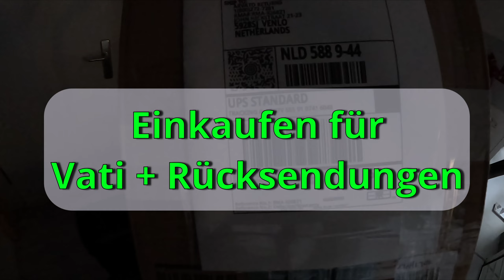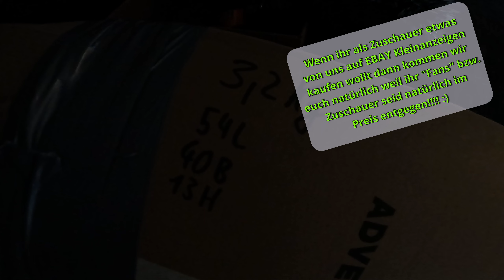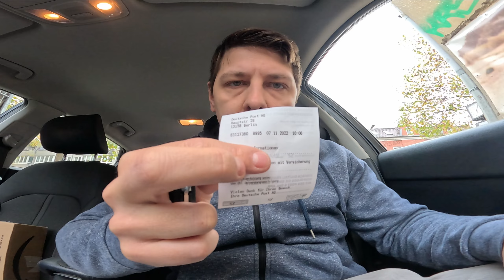Arzttermin das MUSS geregelt werden | Einkaufen für VATI | männervlog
Hi Leute heute gibt es wieder einen Classic Männervlog bei mir auf dem Kanal, Vati hat schon wieder Problem weil seine Verordnung vom Arzt nicht läuft und das Handy soll auch noch kaputt sein :(

Ich helfe ihm natürlich und prüfe ob hier was schief gegangen ist.
Achja und einkaufen gehe ich auch noch für Vati.

Darauf erstmal das Handy neustarten!